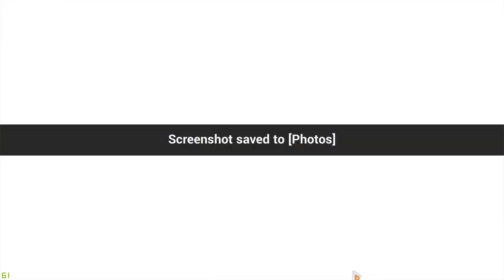Herrscherr of Reason BESTIAL AFTERBURN OUTFIT SKIN! (Honkai Impact 3rd)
HUGE waste of crystals! NEVER AGAIN. T_T I was seduced by the trial